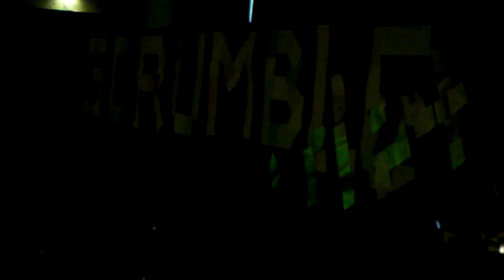Scrumble v24 014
Rina and friends dancing at winter Scrum Circle performance